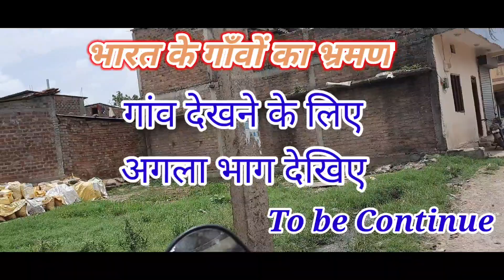Blog Third || Indore Super Corridor to Lekoda Village (UJJAIN) || Tinku Sonartiya